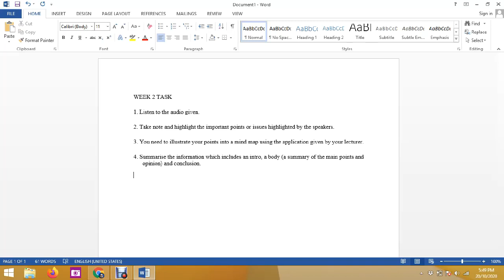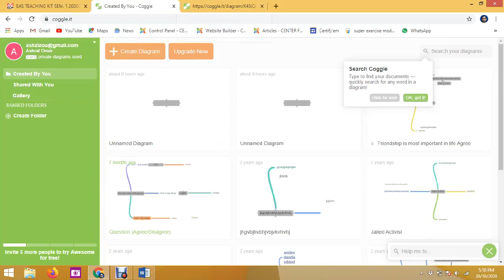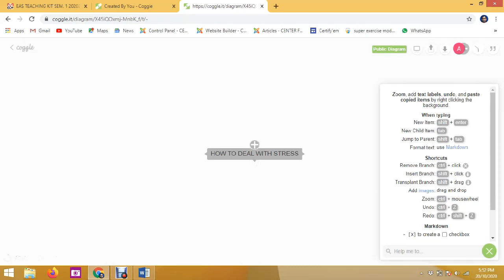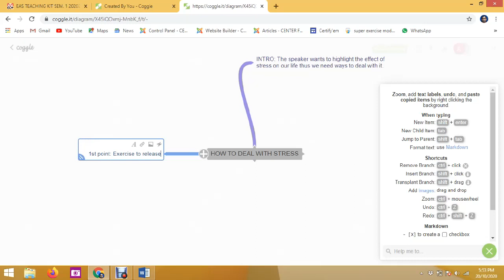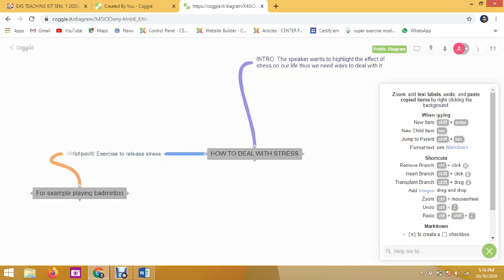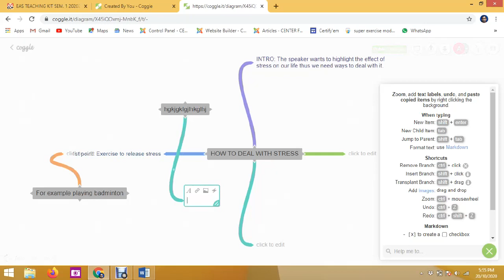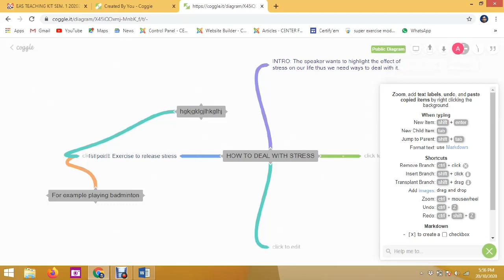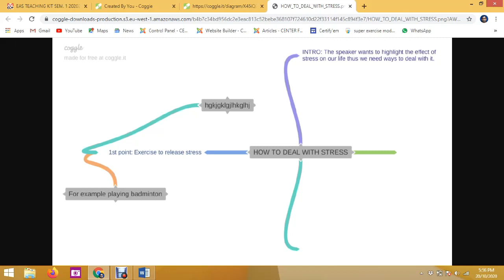Task week 2 EAS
Mind Map